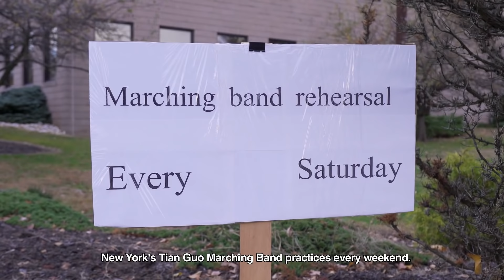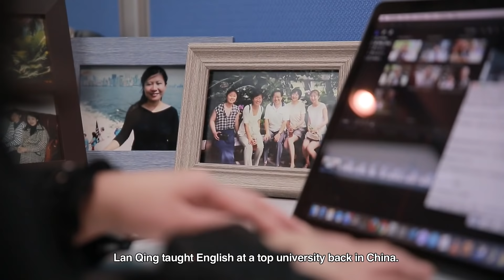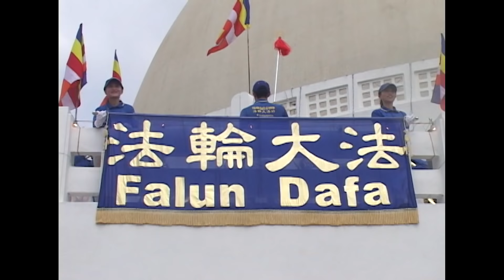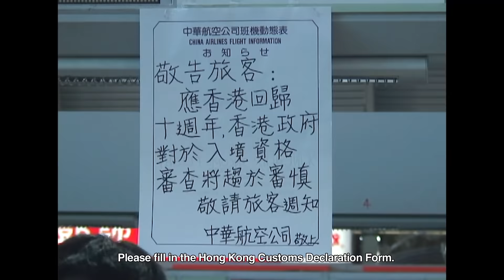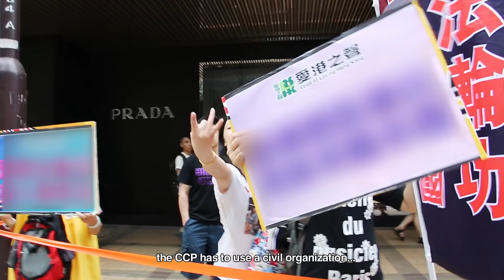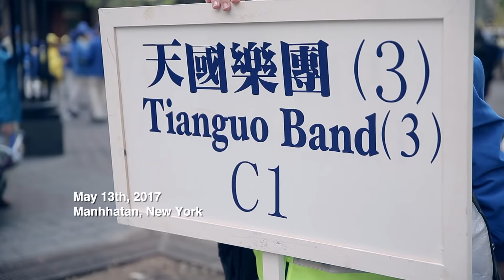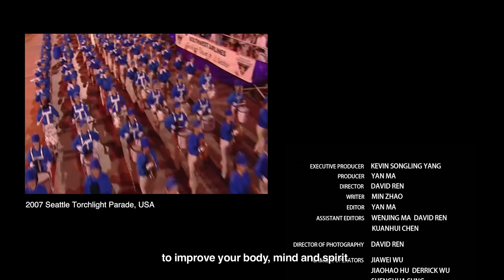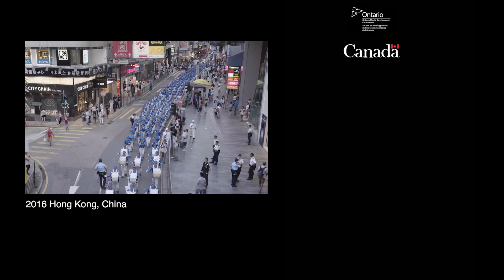Tian Guo Marching Band (Full Film)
This is New York City's Fifth Avenue. Each year on Nov. 11th, large crowds gather on each side of the street. Along with military personnel, police, and veterans, they commemorate those who protect America's safety with their lives. This is a tradition spanning nearly 100 years. It started in 1919, when General Pershing and his soldiers returned triumphantly from Europe after World War I.

Among the parade groups is a band wearing ancient Chinese costumes. This is the Tian Guo Marching Band. For many people, this is just another band with distinctive costumes. But actually, it is formed by practitioners of Falun Gong, a meditation group that has been persecuted and demonized by the communist regime in China. Some band members or their family members were thrown into prison and tortured for their belief.

This is a very special marching band.